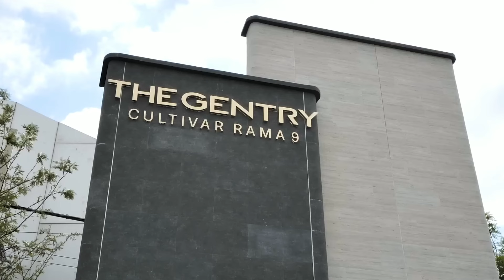𝗧𝗛𝗘 𝗚𝗘𝗡𝗧𝗥𝗬 𝗖𝗨𝗟𝗧𝗜𝗩𝗔𝗥 𝗥𝗔𝗠𝗔 𝟵 | วิลล่าหรู 3 ชั้น พร้อมลิฟต์ส่วนตัว เริ่ม 𝟮𝟴.𝟵ล้าน*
𝗧𝗛𝗘𝗚𝗘𝗡𝗧𝗥𝗬 𝗖𝗨𝗟𝗧𝗜𝗩𝗔𝗥 𝗥𝗔𝗠𝗔𝟵
 วิลล่าหรู 3 ชั้น พร้อมลิฟต์ส่วนตัว
พื้นที่ใช้สอย 𝟓𝟓𝟎ตร.ม. พิเศษเริ่ม 𝟮𝟴.𝟵ล้าน*

ลงทะเบียนรับสิทธิพิเศษ 200,000 บาท*

สัมผัสธรรมชาติผสานนวัตกรรมสู่การใช้ชีวิตใจกลางเมือง พร้อมบ่งบอกตัวตนที่ไม่เหมือนใคร เชื่อมต่อเส้นทางหลักได้หลากหลาย กับความเป็นส่วนตัวเพียง 15 ครอบครัว
✔️ ทำเลกรุงเทพกรีฑาตัดใหม่
✔️ ใกล้จุดขึ้น-ลงทางด่วน
✔️ เพียง 15 นาที สู่ใจกลางเมือง
✔️ เพียง 10 นาที จากสนามบินสุวรรณภูมิ
✔️ รายล้อมด้วย โรงเรียนนานาชาติ
เริ่ม 𝟮𝟴 - 𝟱𝟬 ล้าน